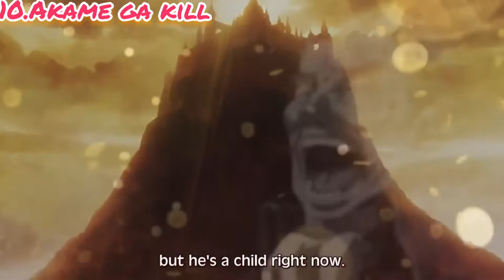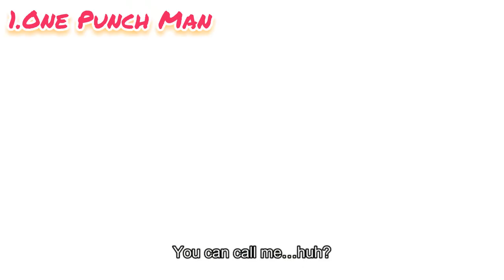TOP 10 BEST ACTION ANIME OF ALL TIME!!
TY AND GODBLESS TO ALL OF US